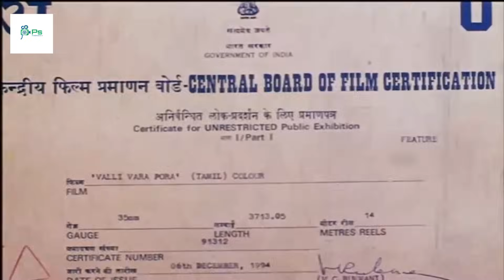வள்ளி வரப்போறா சூப்பர் ஹிட் திரைப்படம் || Valli Vara Pora Full Movie | Pandiarajan, Nirosha HD Movie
Valli Vara Pora (lit. 'Valli is about to arrive') is a 1995 Tamil comedy film directed by S. V. Solai Raja. The film features Pandiarajan, Mohana and Nirosha in the lead roles, with Vinu Chakravarthy, Vijaya Lalitha, Venniradai Moorthy, Charle, Muralikumar, Pasi Narayanan and Kumarimuthu playing supporting roles. The film, produced by M. Padmanabhan and S. Nivethan, had musical score by K. S. Mani Oli and was released on 10 February 1995. The film was a remake of Malayalam film Meleparambil Aanveedu.[1] The film became a failure at the box office.[2][3][4][5]